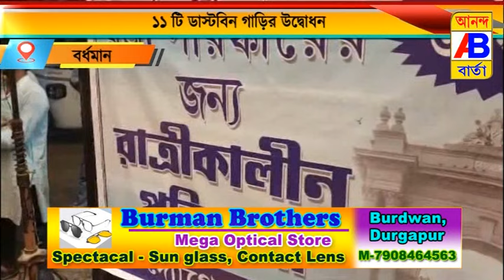পৌরসভার পক্ষ থেকে 11 টি ডাস্টবিন গাড়ি উদ্বোধন